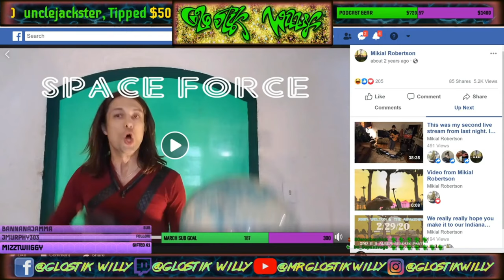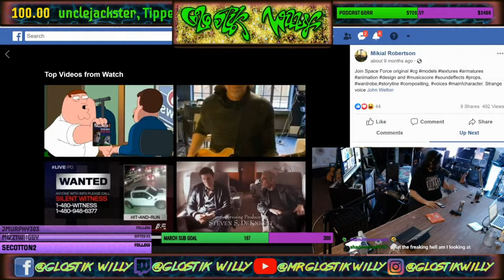Guitarist Mikial Robertson Discusses Shredding & Space Force | Get Weird Podcast S1E1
Mikial Robertson has shared concert billing with Huey Lewis and the News, Three Dog Night, Greensky Bluegrass, Zach Deputy, Seven Walkers (Bill Kreutzmann of the Grateful Dead) Kyle Hollingsworth Band (member of String Cheese Incident), Eoto, Terrapin Flyer, Cornmeal, That 1 Guy, Roots of Creation, Ali Baba's Tahini(Jake Cinninger of Umphrey's McGee), Papadosio, Pnuma Trio, Chicago Farmer, The Why Store Warrant, Great White, Dokken and many more talented musicians